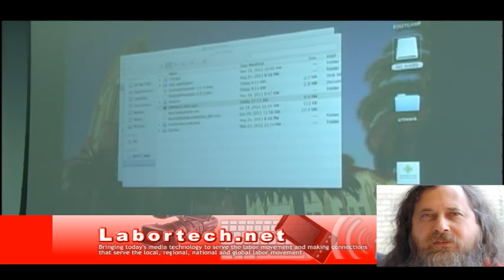LaborTech 2012- Richard Stallman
Opening Plenary, Dec. 1 2012
Free Software Foundation